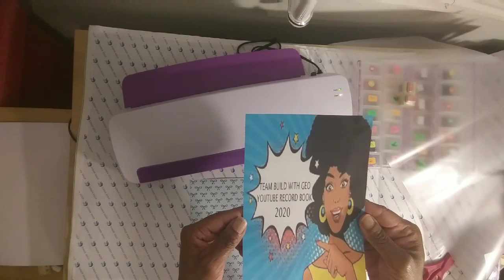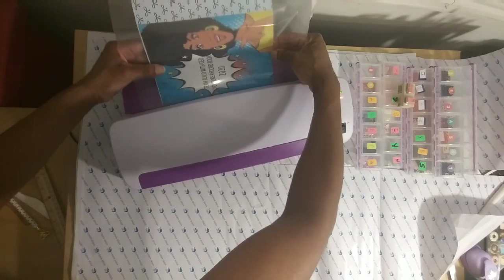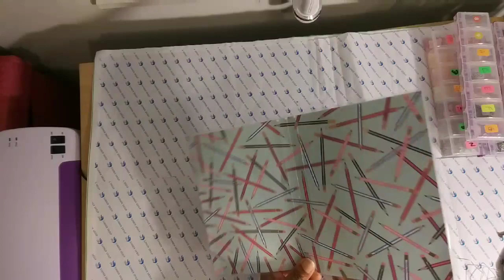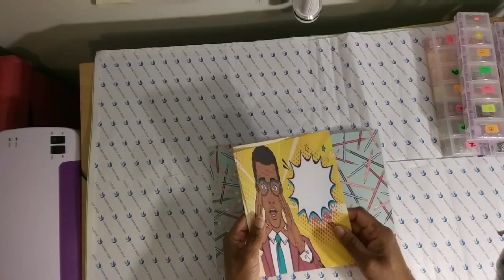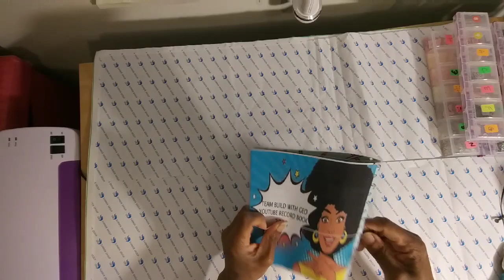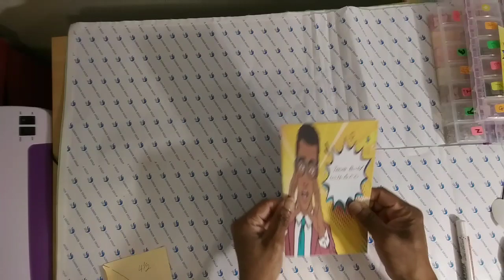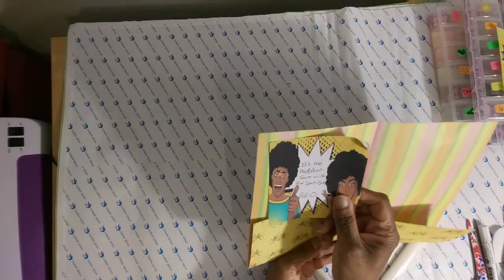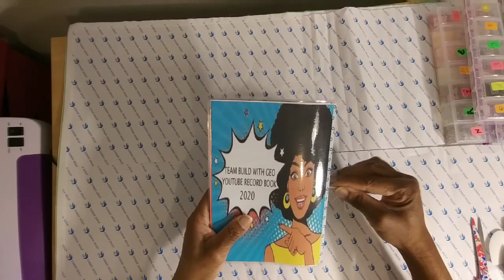how to make a Traveler's Notebook and Inserts/Team GEO Diy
$ShewannaCreativeCir (if you like to help this channel thank you)